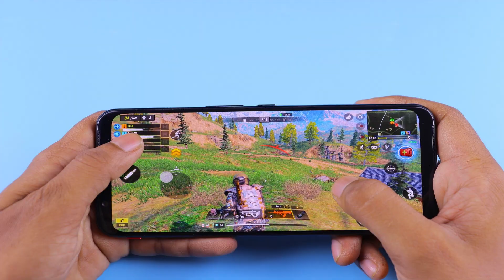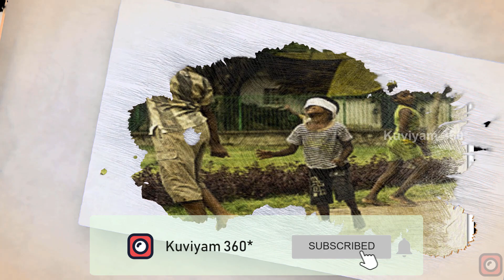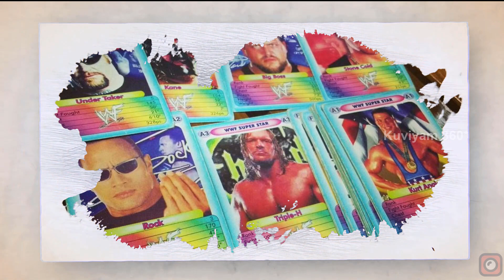90's kids games | 90's Kids Tamil | 90's Memories Tamil | Childhood memories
80-ல் மற்றும் 90-ல் விளையாடிய விளையாட்டுக்கள். மலரும் நினைவுகள்.

80's and 90's kids games. Childhood Memories.

Music in this library is FREE, even for commercial use, as long as attribution is given.